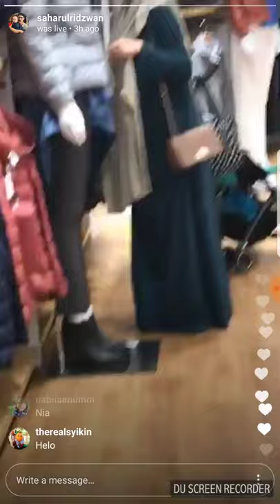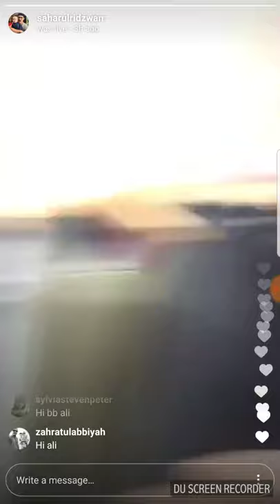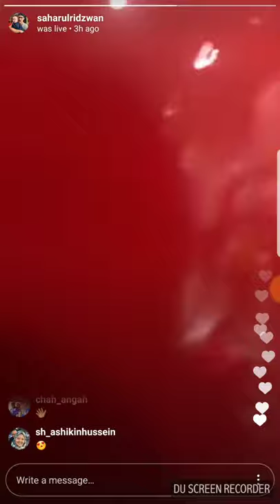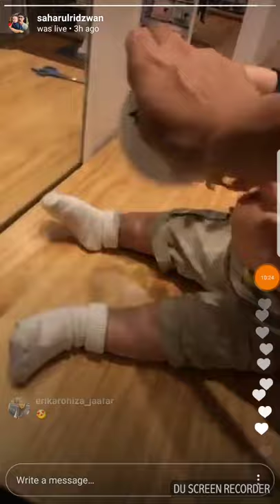Inatagram live with Saharul Ridzwan